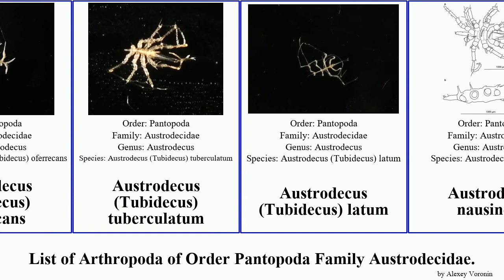List of Arthropoda of Order Pantopoda Family Austrodecidae. austrodecus tubidecus oferrecans Large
Austrodecus (Tubidecus) excelsum
Austrodecus (Tubidecus) oferrecans
Austrodecus (Tubidecus) tuberculatum
Austrodecus (Tubidecus) latum
Austrodecus nausinoos
Austrodecus bamberi
Austrodecus calvum